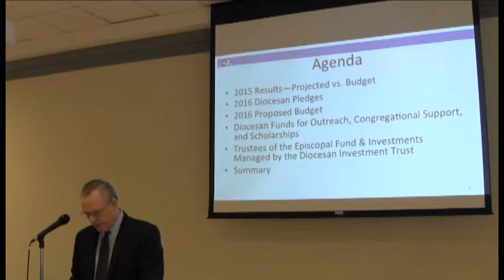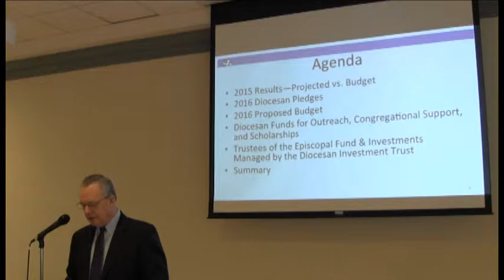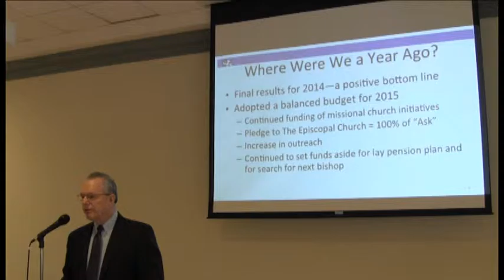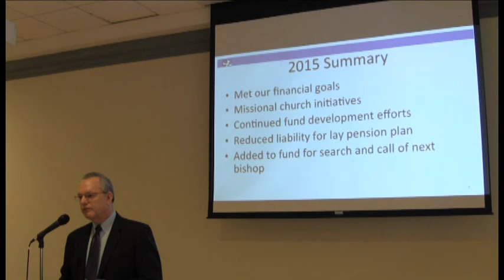Pre-Convention 2016 Presentation: Budget Introduction & 2015 Results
This video, 1 of 4, includes an overview of the budget process and the results for the year 2015.